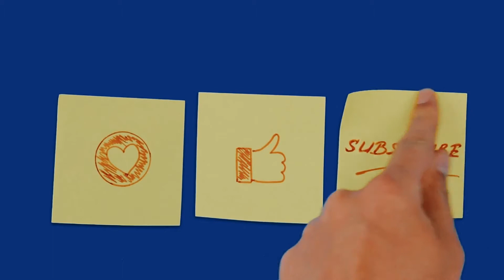Girl born with heart outside chest: 8-year-old suffers from rare congenital condition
An 8 year old girl with a rare congenital condition that caused her heart to be outside her chest